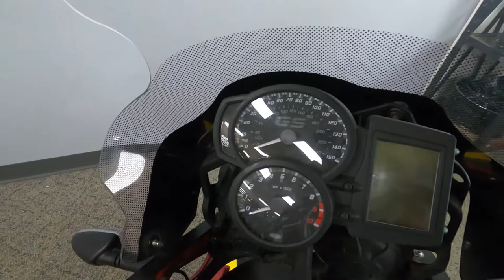2013 BMW F 700 GS - Used Motorcycle For Sale - Milwaukee, WI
Please visit Southeast Sales Powersports to view this Used Red Apple Metallic 2013 BMW F 700 GS for sale in Milwaukee, Wisconsin.

Stock# F84976

Description:
2013 BMW F 700 GS
Carefree motorcycling fun for everyone!
With the F 700 GS – the direct successor to the F 650 GS. A shorter gear transmission ratio in the 75 bhp engine enhances agility while at the same time guaranteeing the bike's familiar top-class handling. This makes the F 700 GS an ideal all-round machine within the GS family, suitable for every kind of rider – no matter how experienced.

What was good has just got better: with ABS as standard and ESA (Electronic Suspension Adjustment), not to mention ASC (traction control) as an option, the ride is not just safer but also offers especially high comfort. Low weight, reduced seat height and a lowering option make the F 700 GS a perfect all-round enduro bike.

GS feeling everywhere: the new design of the windshield and dial faces and the smoke-tinted turn indicators and LED rear light give the F 700 GS the grown-up look it deserves. The three colour variants offer something for everyone: muted Red Apple Metallic, masculine Ostra Grey metallic matt and dynamic Glacier Silver metallic.

As usual, there is once again a wide range of options and special accessories for the F 700 GS to allow you to tailor your BMW to your individual preferences. That's the new F 700 GS. The ultimate all-rounder.